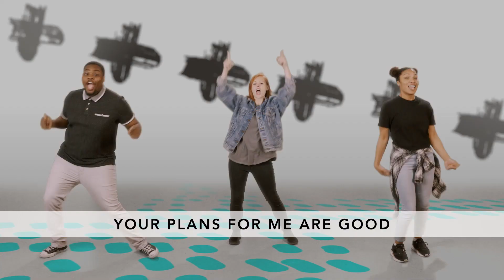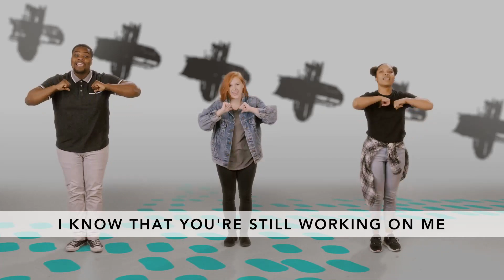Studio - May Music Video